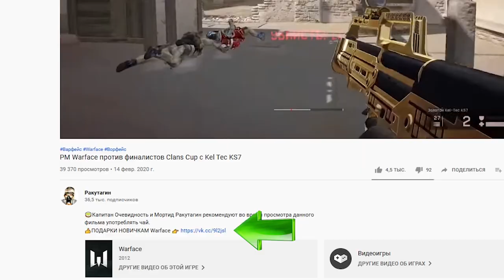НОВЫЙ Cobalt Kinetics EDGE Rifle на РМ Warface